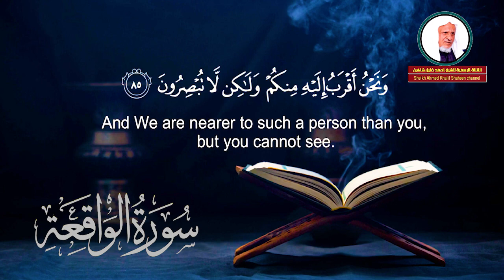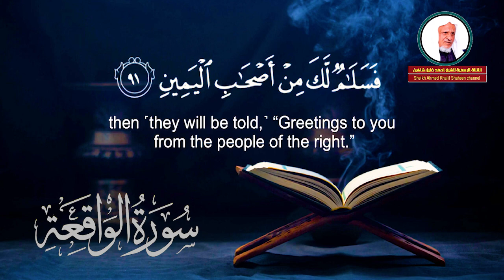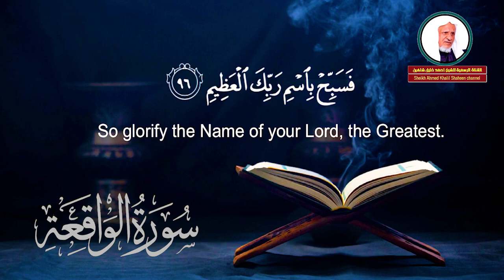"فَلَآ أُقۡسِم بِمَوَٰقِعِ ٱلنُّجُومِ " تلاوة من سورة الواقعة الشيخ أحمد خليل شاهين SURAH AL-WAQIAH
ما تيسّر من سورة الواقعة.
القراءة برواية قالون عن نافع بسكون ميم الجمع

قناة الشيخ أحمد خليل شاهين
خادم القرآن الكريم
القارئ بإذاعة القرآن الكريم بالرياض
والمقرئ بالقراءات العشر